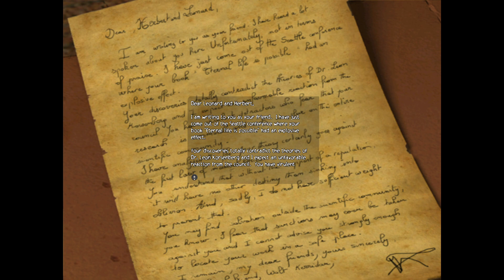ObsCure Playthrough Part 2 We Got Shotgun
Used to love this game in my childhood,game is 20 years old but story is better then games in 2024,lets see will i love it now !